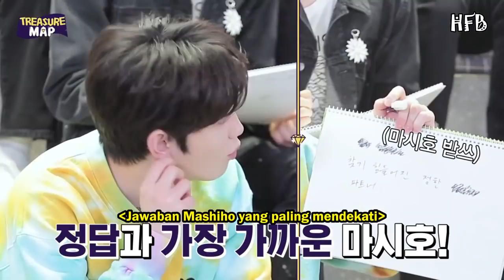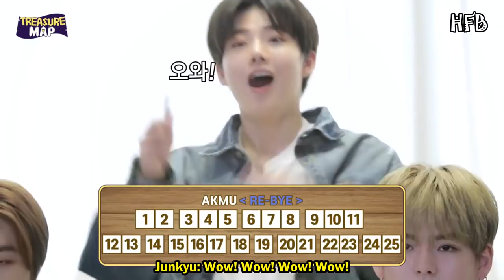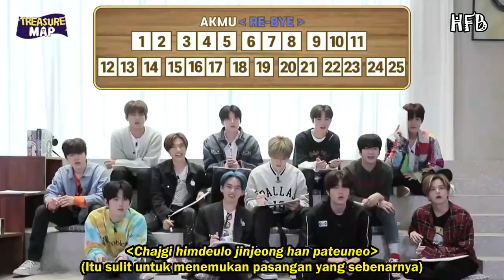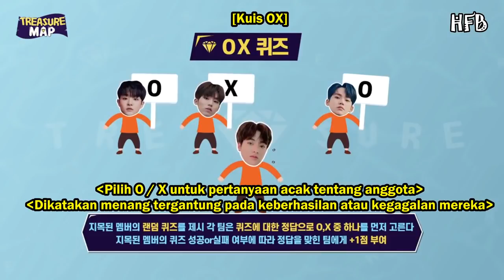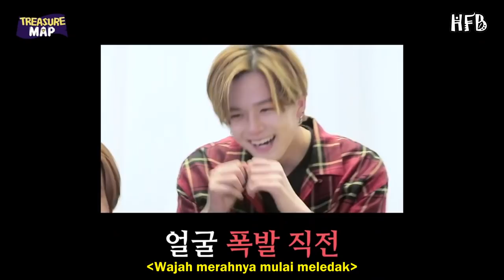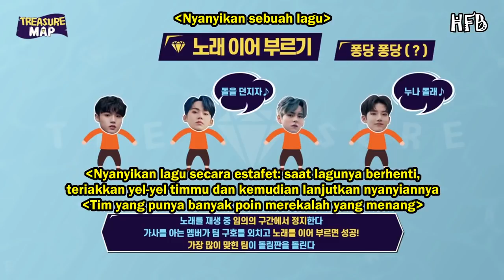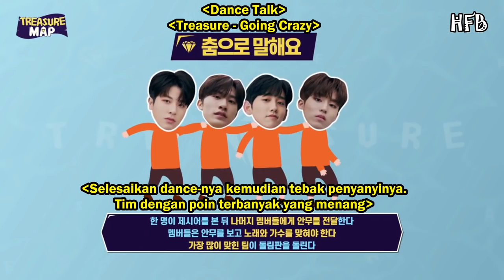[SUB INDO] TREASURE MAP EP 18 - GAME MUSIK DENGAN LAGU YG